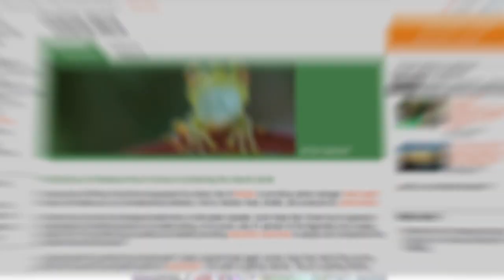Costa Rica Will Close Its State Zoos and Set Many of the Animals Free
The animals will either be sent to sanctuaries or released into the wild